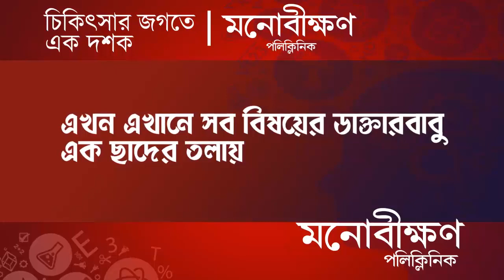Abhishek Banerjee: ভোট প্রচারে জলঙ্গিতে Road Show অভিষেকের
ভোট প্রচারে জলঙ্গিতে Road Show অভিষেকের

Madhyabanga News